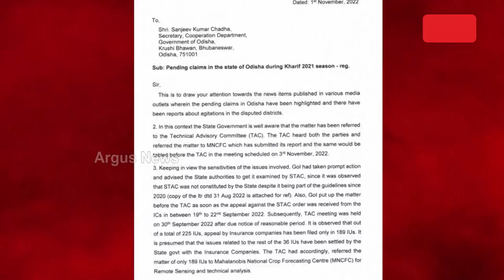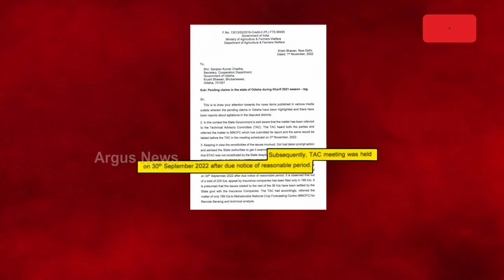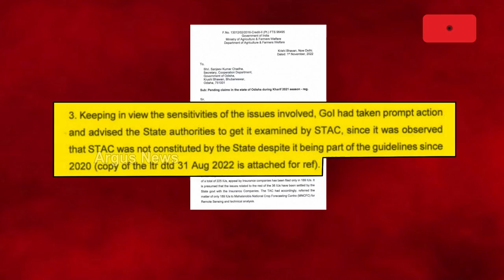ରାଜ୍ୟ ସରକାରଙ୍କ ଫସଲ ବୀମା କାନ୍ଦଣାର ସତ ଖୋଲିଦେଲେ କେନ୍ଦ୍ର ସରକାର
୨୨୫ ମାମଲାରୁ ୧୮୯ ମାମଲାର ଆବେଦନ ଦାଖଲ ।  ନଭେମ୍ବର ୩ରେ ଡିଏସି ସମ୍ମୁଖରେ ହେବ ଉପସ୍ଥାପିତ । ସେପଟେ  ସିଇଓ ରିତେଶ ଚୌହାନଙ୍କୁ ଭେଟିଲେ କୁସୁମ ଟେଟେ, ନାଉରୀ ନାୟକ। ବୀମା ମିଳୁନଥିବାରୁ ପଞ୍ଚମରେ ଚାଷୀଙ୍କ ରାଗ ।